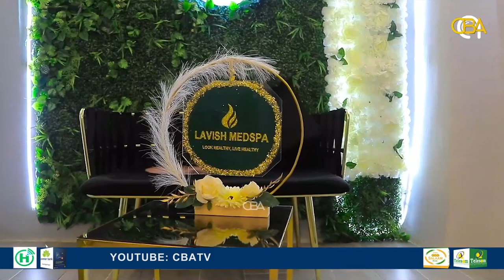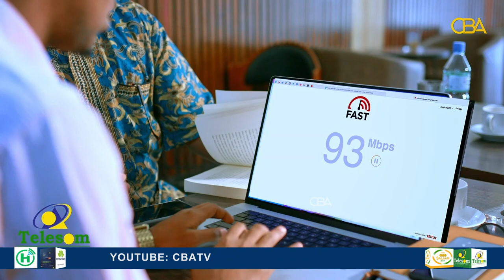"Gabadh gaaban oo madaw ayuu aabahay igula dardaarmay, madowgana way ku dhalatay caddaana way ku.."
"Gabadh gaaban oo madaw ayuu aabahay igula dardaarmay, madowgana way ku dhalatay caddaana way ku naar galeysaa" Dhalinyaro ka aragti dhiibtay iscaddeynta maqaarka